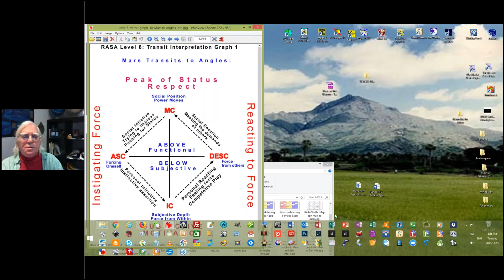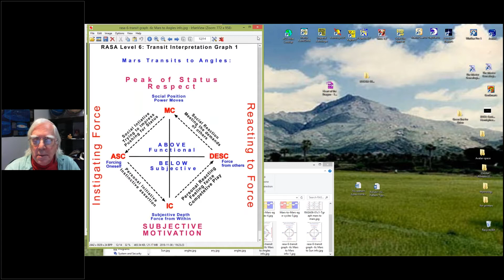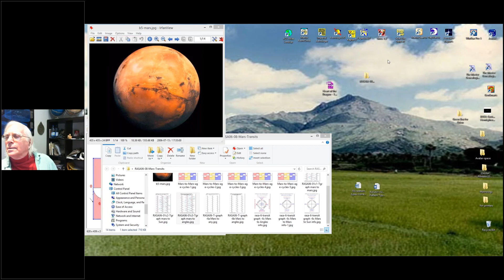RASA06 08 Transits of Mars Part 9 of 9